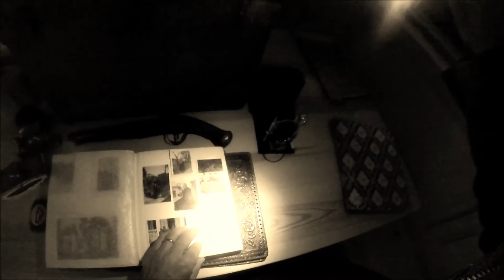Slave studio Ghost ballad official video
Lost memories from the countryside